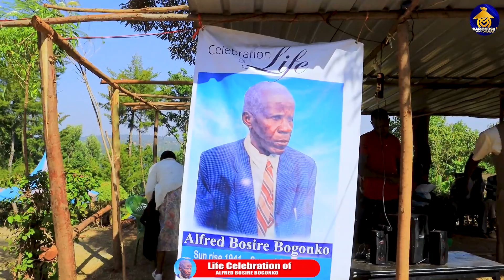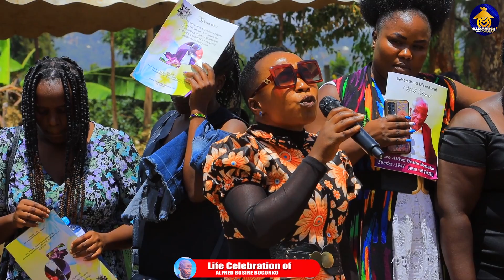Burial function of the late Alfred Bosire Bogongo